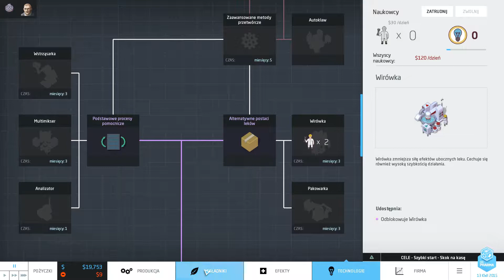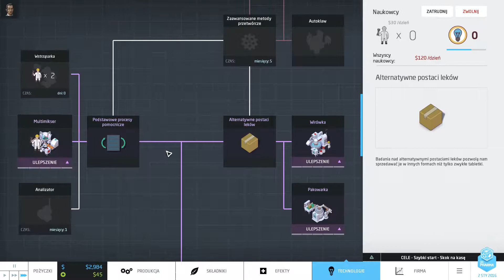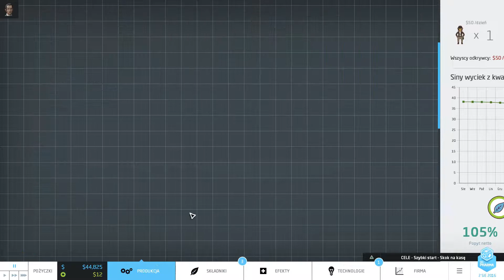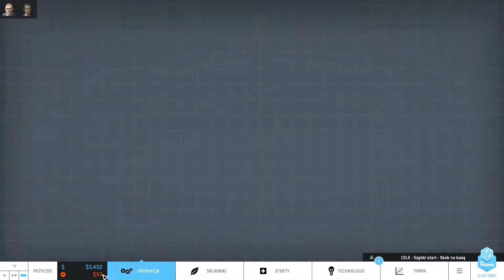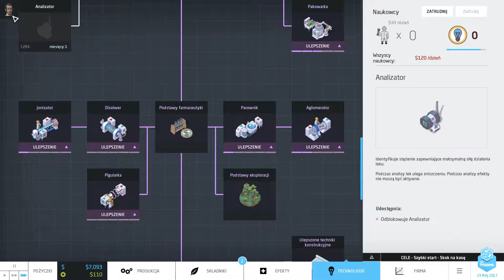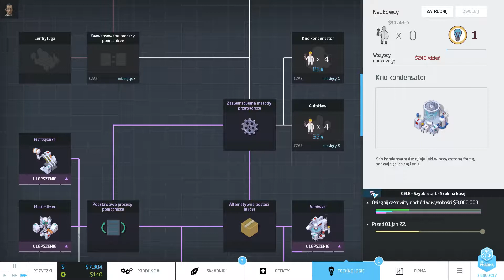Big Pharma #32 Paczkomat